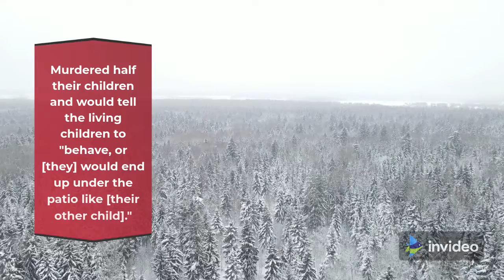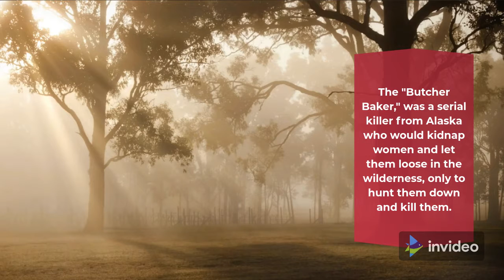Disturbing Facts About Serial killers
here are some disturbing facts about serial killers. there are  some quotes from themselves. number one will absolutely shock you.